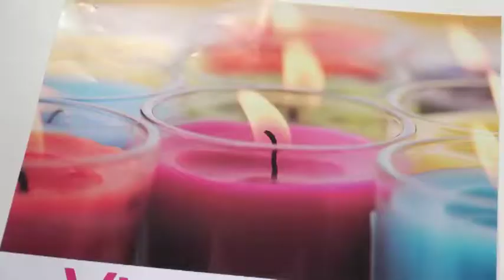II Jornada Diocesana de la Família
Entrevista a Mercè Mola, membre de la Pastoral Familiar del Bisbat de Girona sobre la II Jornada Diocesana de la Família. Camí de Vida: 27 gener 2013.